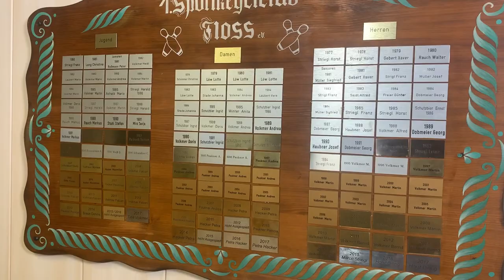Auf der Jagd nach Erfolg -- 1. SKC Floß 1977 e.V.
Der 1. SKC Floß bedankt sich bei Hösl Bräu für die Aktion "Hösl hilft"
und bei der Band "Rammeschucksn" für die Überlassung der Titelmusik ("Jagdzeit").